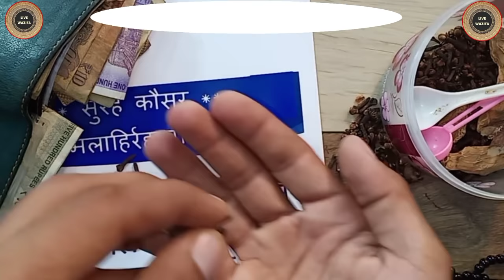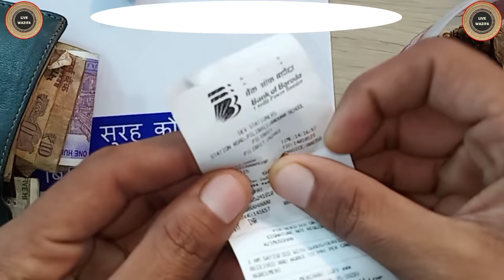1 ( लौंग ) से आप करोड़ों की दौलत औऱ अमीर बन सकते हो_(अमल ए चमत्कार)_By Live Wazifa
MaaldaarHoneKaTotka/Nuskha

     How to order
you can order by call or whatsapp
your order will start from 4th October
10:00 am to 6:00 pm
  You can book you order from any place all over the world.

inshallah.
  also watch

ये भी ज़रूरी देख लें बहुत फायदेमंद वीडियो है

Karz khatam karne ka wazifa, karobar me barkarar ke tips hindi me, barkat ke tips hindi me, ghar me barkat kiyu nhi hoti, ghar me barkat kb hoti hai, ghar me barbadi kb aati hai, karobar kb chalta hai, duaa jb kubool hoti hai, duaa kb kubool nhi hoti hai, Ramzaan me dolat paane ka wazifa, dolat paane ka wazifa hindi me guranteed, garibidoor krne ka aml hindi me, Taweez for getting rich, Wazifa for dolat in ramzan, wazifa of alvida, karobaar me barkat ka wazifa, naksh e dolat